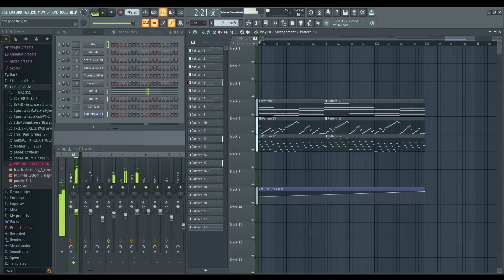my third song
yet another unnamed song. i dont know how to name songs help me ahhhh